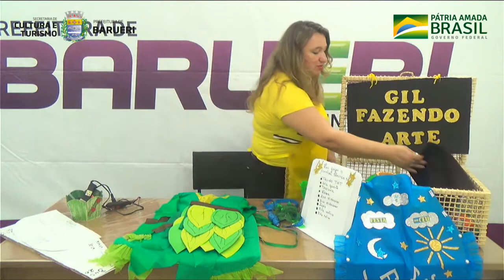Edital nº 010 – GIVANEIDE JOSE DA SILVA - FAZENDO ARTE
Projeto apoiado com recursos da Lei Emergencial Aldir Blanc nº 14.017/2020 - Edital nº 010 – GIVANEIDE JOSE DA SILVA  - FAZENDO ARTE